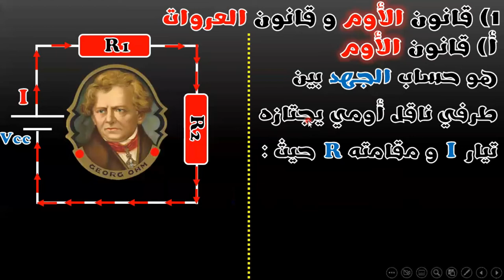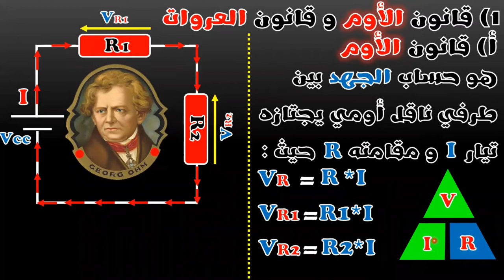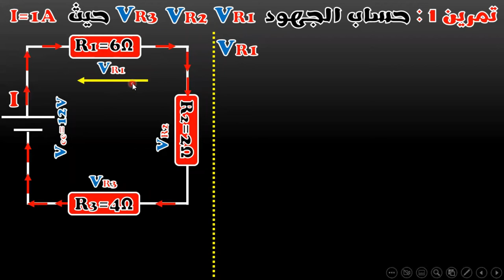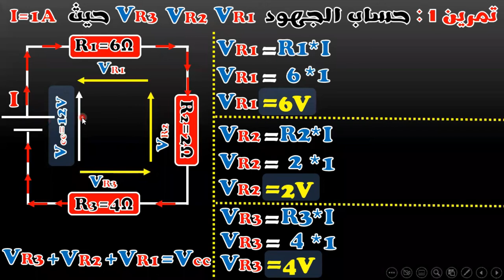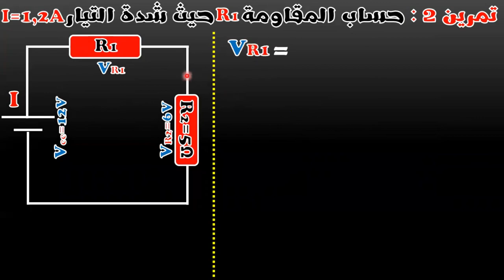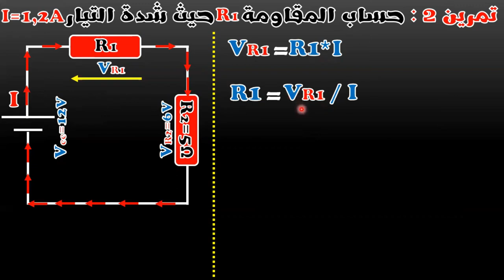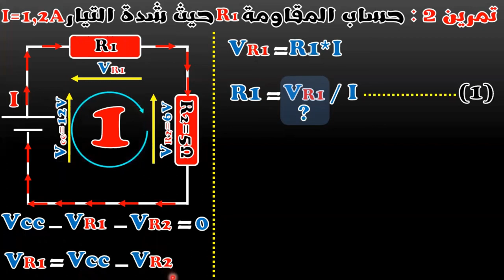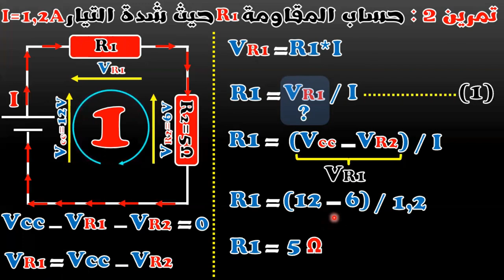الحصة التفصيلية رقم 1: اقوى شرح لقانون الأوم ، هندسة_كهربائية electronic electrical#electric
1) مجموعة فايس بوك اينما ارسل لكم تمارين و فيديوهات المسجلة و رابط منصة Zoom
الرابط من هنا 👇👇👇👇👇

2) قناة تليغرام خاصة بيا انا و انا الوحيد نقدر نبعث فيها ، ورايح نبعثلكم فيها التمارين الي تحاولو فيها و رابط بث المباشر
الرابط من هنا 👇👇👇👇👇👇

3) مجموعة تليغرام : هذه مجموعة تبعثولي حلول التمارين و بدون مناقشة ربي يحفظكم
الرابط من هنا 👇👇👇👇👇👇

4) مجموعة ماسنجر : هذه مجموعة عندكم الحرية فيها و تناقشو فيها حلول التماريين مي بشرط ما تخرجوش على الموضوع
الرابط من هنا 👇👇👇👇👇

5) منصة زوم : هي الي نبثلكم فيها الدرس و حلول التمارين ^^ كل يوم الإثنين و الخميس على الساعة التاسعة ليلا
الرابط من هنا 👇👇👇👇👇👇

6) الي ما يلحقش بفيديوهات عبر البث المباشر يقدر يشاهدهم عبر قناة اليوتوب و بالترتيب